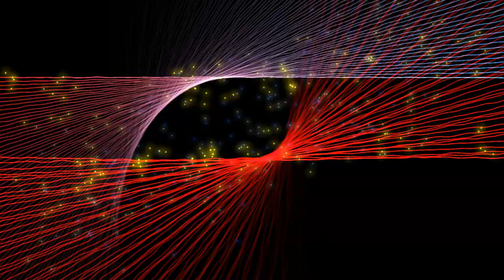Gong Meditation: Healing Sound Frequencies for Sleep and Relaxation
Gongs originated in China during the bronze age and were used for communication, meditation, and healing. Culturally, traditional gongs were tied to divinity and believed to give those who touched them luck, health, and happiness. This sound features several different gongs alternately struck. White Noise Visualization created by TMSOFT.

Download the White Noise app for free to playback thousands of relaxing sounds.

Relax. Sleep. Better.